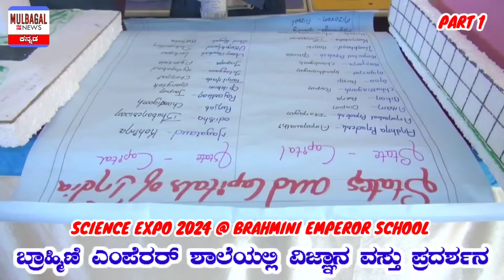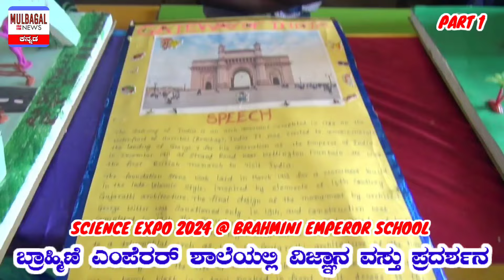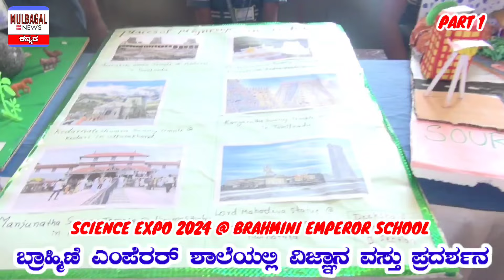SCIENCE EXPO 2024 PART 1 BRAHMINI EMPEROR SCHOOL